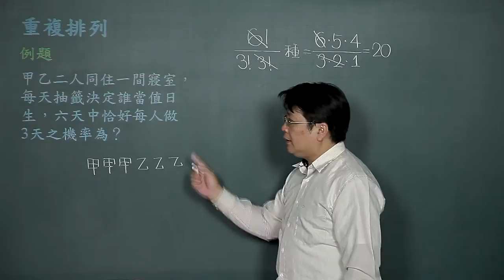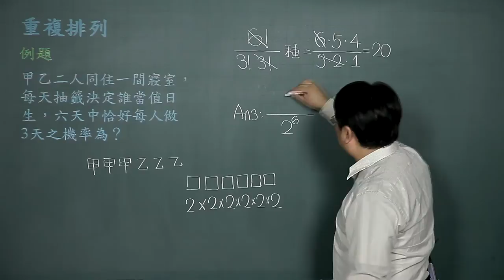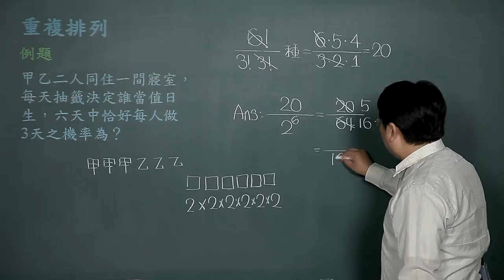重複排列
課程簡介："重複排列"由中華科技大學李柏堅老師講授，適合剛進入大學新鮮人來觀看，內容生動又有趣，例題簡單又好記，相信同學看完之後，同學信心大增，更能了解重複排列的觀念。
課程難度：■□□□□
適合對象：
授課教師：李柏堅
製作單位：中華科技大學 遠距教學組
製作人員：林文博、楊智森、黃美玉、陳憶青、施驊芬、蔡鄢竹